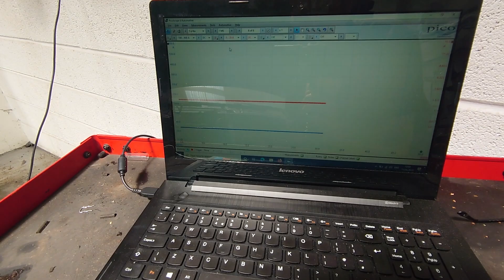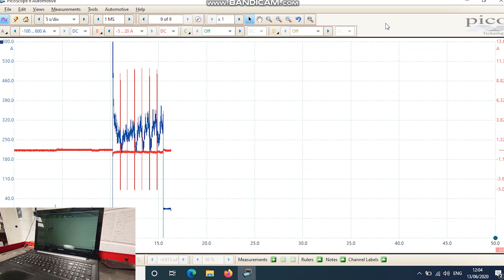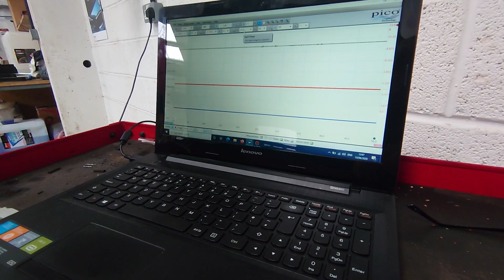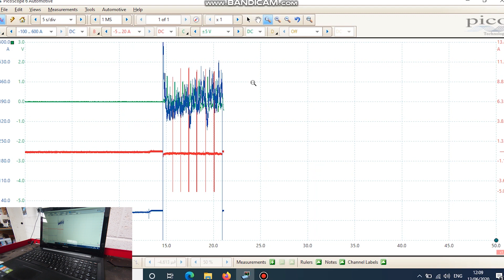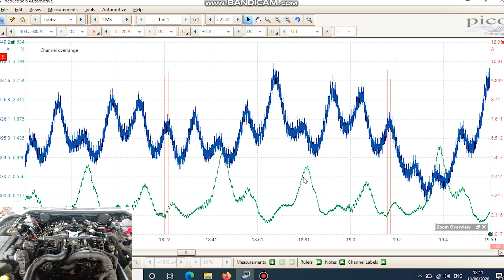Range Rover sport engine failure TDV8 - Relative compression and pressure pulse testing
A Range Rover sport with engine trouble! Some quick non intrusive tests to check for low compression. Relative compression combined with a pressure pulse sensor for some quick and accurate diagnosis, perfomed with a pico automotive oscilloscope and a Ditex first look sensor for pressure checks.

Picoscope 2 channel scope

Picoscope 4 channel scope